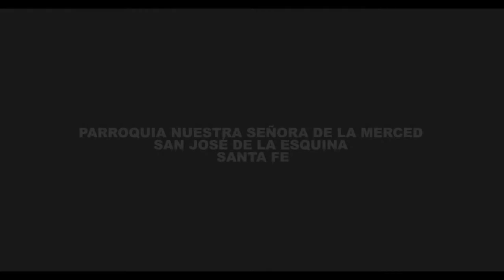DESDE EL AIRE FELICES 130 AÑOS PARROQUIA NUESTRA SEÑORA DE LA MERCED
IMAGENES DRON SAN JOSE